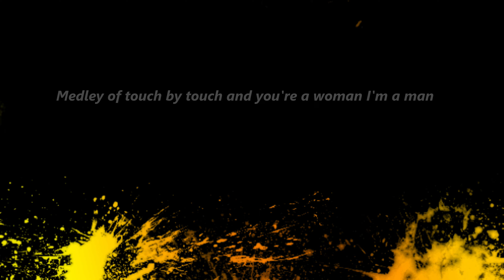Medley of touch by touch and you're a woman I'm a man- Tuan Hung cover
Medley of touch by touch and you're a woman I'm a man
Tuan Hung cover-  Keyboard Quách Đạt
Location: BLUE OCEAN Night Club

Joy- Touch by touch
Lyrics
 Touch by touch, you're my all time lover
Skin to skin, come undone my cover
When I feel the time is right and your staying by my side
And the love you give to me makes my heart beat
When my fantasy fly away but my feelings make me stay
I see the fire in your eyes, it makes my heart beat
Do it, we'll still do it night and day
You're my all time lover
Do it, we'll still do it anyway
Like there is no other

When my heart full of love it makes me a turtle in dove
Love the game that we play night and day
When our love is clear and bright it's our way to see the light
There's a fire in our heart night and day
Touch by touch, your my all time lover
Skin to skin, come undone my covers

YOU'RE A WOMAN, I'M A MAN
Bad Boys Blue lyrics
Lyrics:
Tonight. They'll be no darkness tonight.
Hold tight, let your love light shine bright.
Listen to my heart, and lay your body next to mine.
Let me fill your soul, with all my dreams.

This is more than just a game.
I can make you feel so right.
Be my lady of the night.
You're my fortune. I'm your fame.
These are things we can't disguise.

Lay back. Back in my tenderness.
And take. Take all of my sweet caress.
You've got all of me. It can't go wrong if you agree.
Soon two hearts will beat in ecstasy.